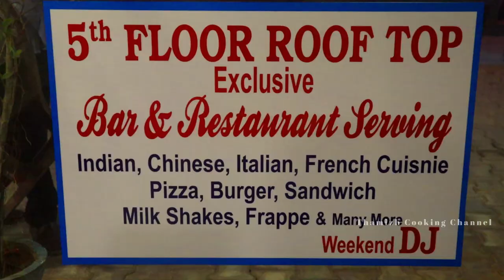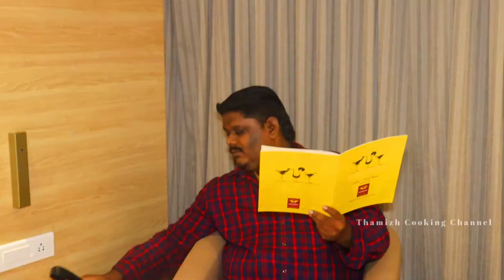பாண்டிச்சேரியில் இப்படி ஒரு இடமா 😳 | Euphoria Resto Bar | Resto Pub In Pondicherry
Euphoria Resto Bar

Special Discount for our Channel Subscribers - Kindly inform them you came after seeing our video during billing and grab the discount in your bill.